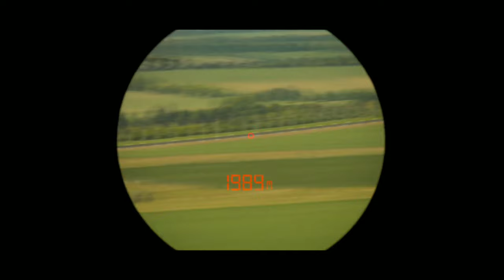Gemini Man (2019) - Opening clip Scene | Thecrows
Gemini Man - Opening clip Scene:Henry (Will Smith) pulls off a
one-in-a-million shot.

CREDITS:
TM & Paramount (2019)
Cast: Will Smith
Director: Ang Lee
Screenwriter: Billy Ray, Darren Lemke,David Benioff